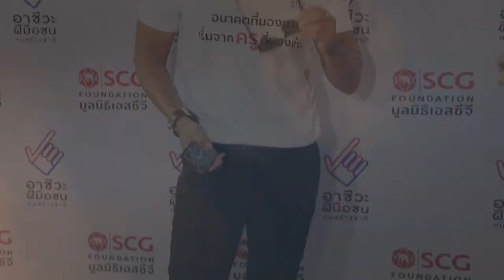มูลนิธิเอสซีจี เปิดตัวหนังสั้น Believe อนาคตที่มองหา เริ่มจากครูที่มองเห็น ร่วมเชิดชูครูอาชีวะ